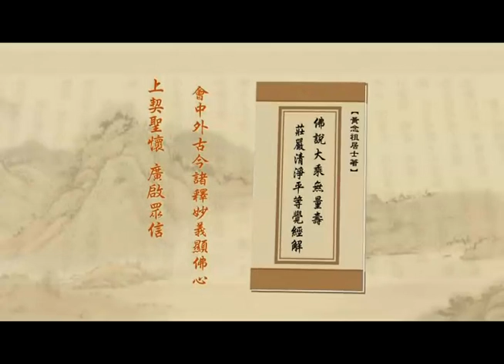淨土大經解演義－226－淨空法師